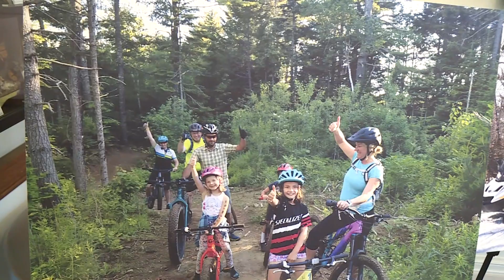Statewide Coalition Calls on Legislature to Send Maine Trails Bond to November Ballot